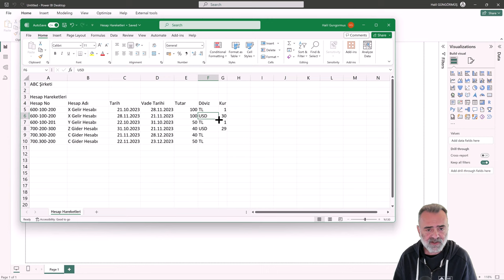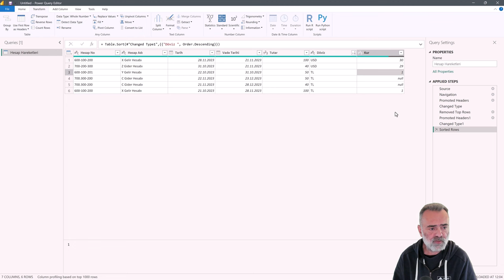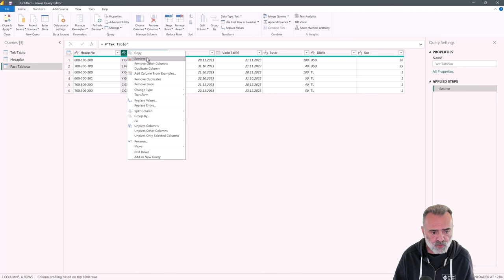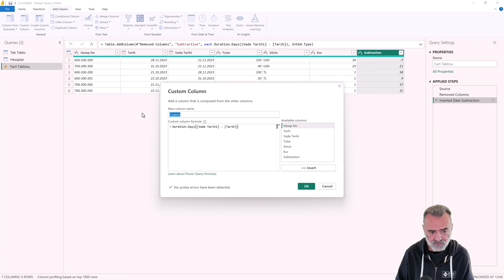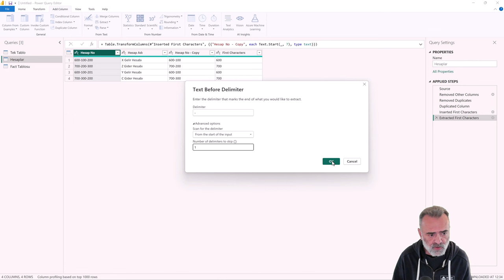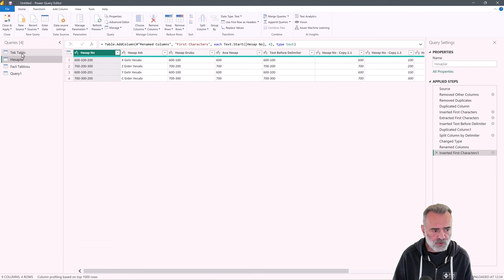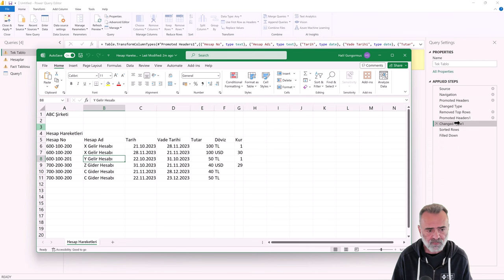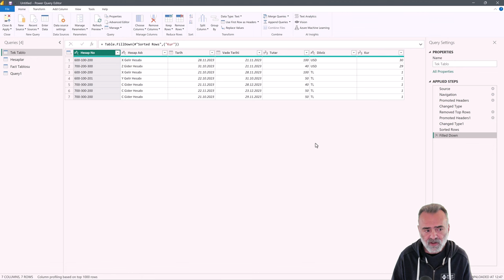Power BI Eğitimi - Temel Veri Transformasyonları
Bu eğitim kaydı, online Uçtan Uca Power BI eğitiminin PowerQuery modülünden örnek bir kayıttır. Eğitim içeriğini bu linkte görebilirsiniz.⬇️